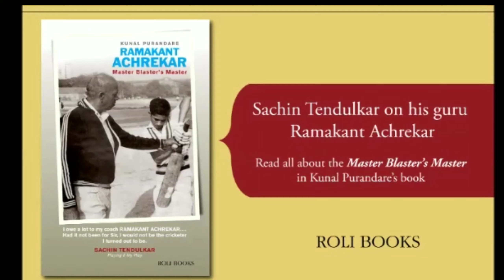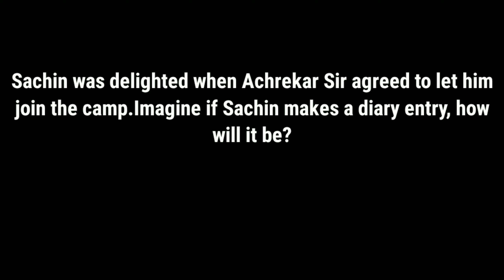Sachin Tendulkar - The living cricket legend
An opportunity that transformed Sachin's life